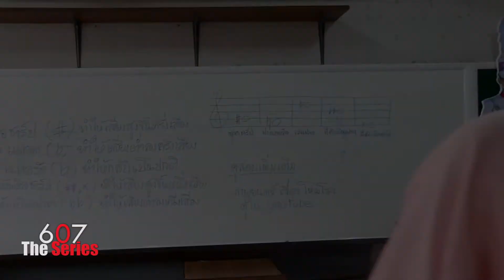607 The Series EP.2 ถ้าเธอชอบ ฉันจะแย่ง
6/7 เป็นห้องที่ว่าง " มาก "